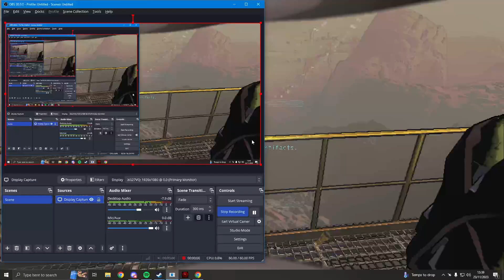Lethal Company: 3